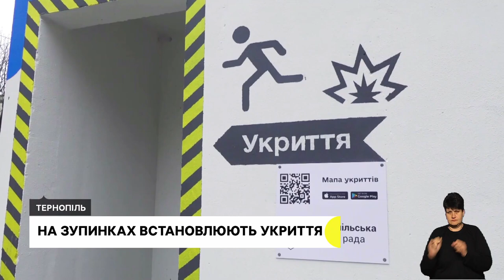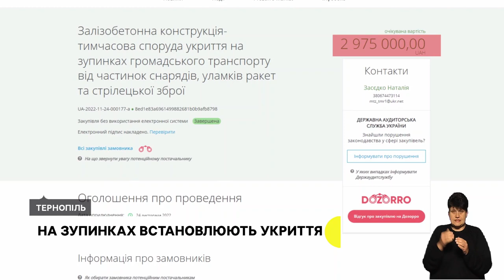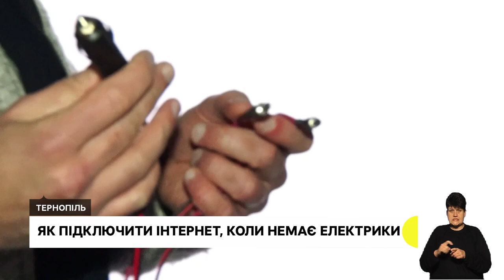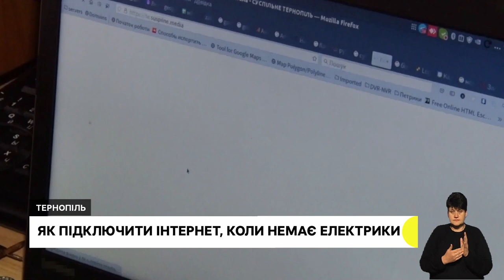Укриття на зупинках, Інтернет без світла | 29.11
Можна заховатися від уламків снарядів – у Тернополі на зупинках встановлюють бетонні укриття.

Світла немає, а інтернет працює – тернополянин знайшов спосіб як підключити вайфай, коли немає електропостачання